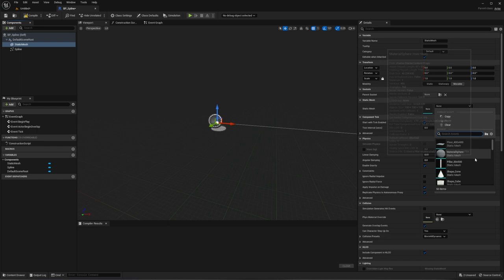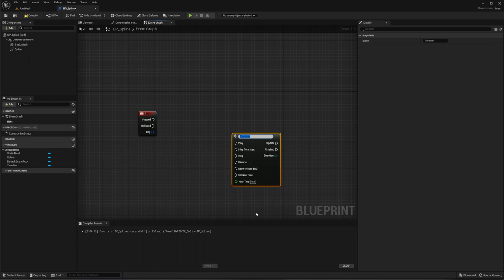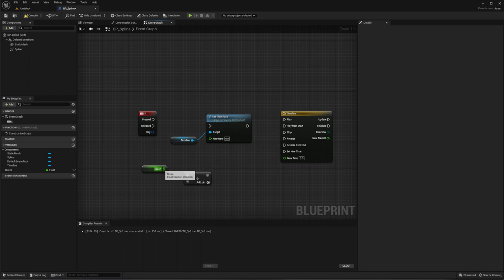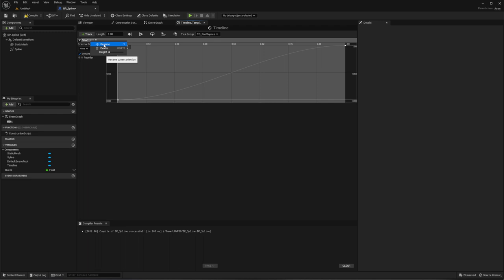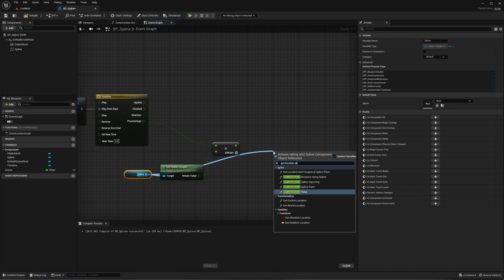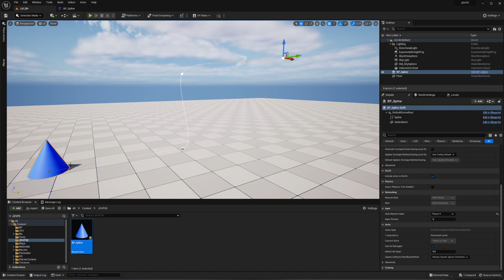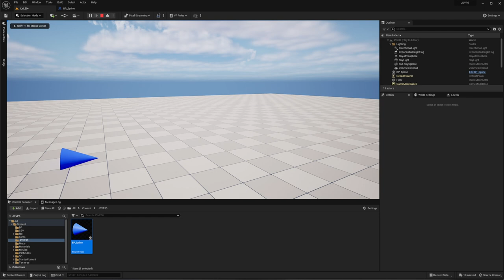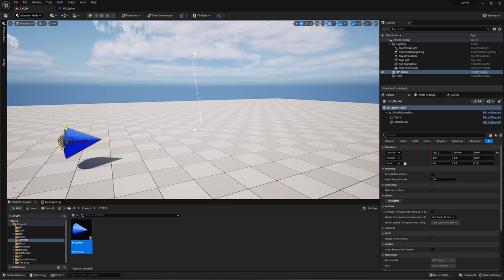30- Attacher un objet à une Spline dans UE5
Dans cette vidéo, j'explique comment attacher un acteur à une spline dans un blueprint. Un objet peu être un static mesh, un skeleton mesh, un système de particules, une ciné caméra ... J'en profite pour vous montrer le "Set Play Rate" d'une timeline, bien pratique pour ajuster la durée d'une animation.

00:00 Création des components du blueprint
01:59 Set play rate d'une timeline
05:06 Get Spline Length et Get location at distance along the spline
09:10 Orientation de l'objet sur la spline